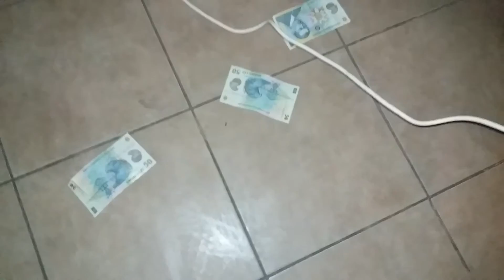tuku fag colonie